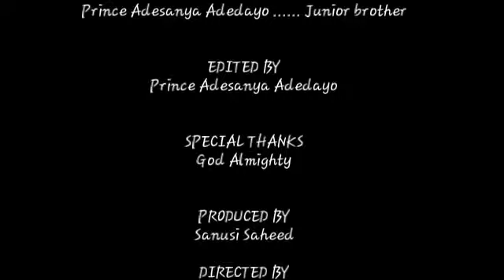Asiku Odun yi ooo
Starring Sanusi Olayemi Saheed and Prince Adedayo Adesanya
Produce by Saheed Edited by Adedayo